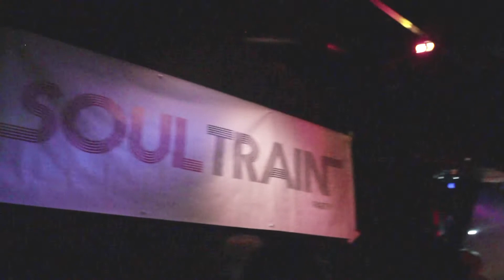Jay Nemor - Ode 2 Don C - LIVE @ SOULTRAIN Party Oslo, Norway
Live filming at the SoulTrain Party Oslo, Norway @ John Dee April 2, 2016.  Primary footage recorded by Marcus Karkash.  Additional footage from smart phone cameras.
Music available online @ iTunes, Amazon, Bandcamp, Spotify, etc.
Available soon on 7" vinyl along with the Original version of the song called Slip Slide Bounce! Grind! produced by Akanuke from Helsinki, Finland...